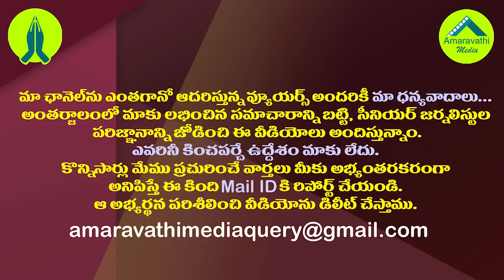కేశినేని నాని పక్కచూపులు..జెండా ఎత్తేయడం ఖాయమేనా?| MP Kesineni Nani Likely to Leave the TDP